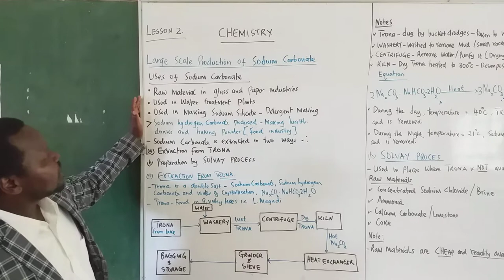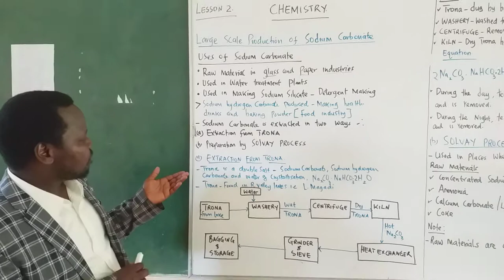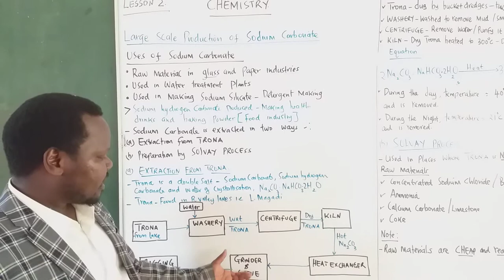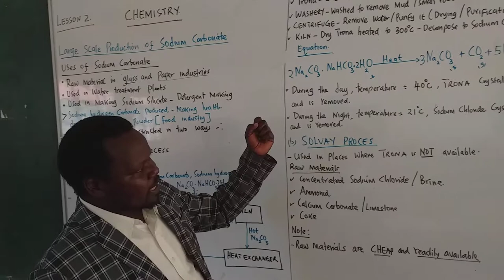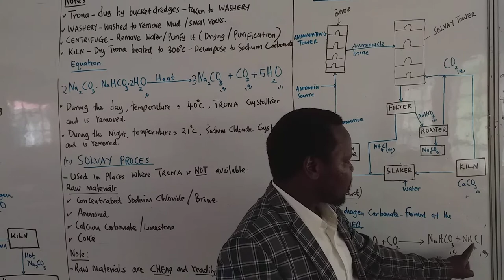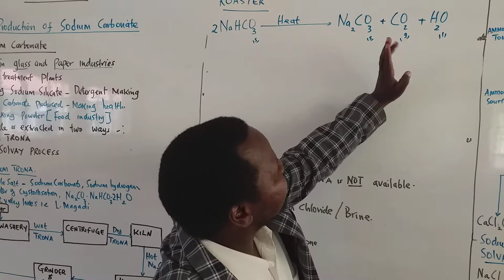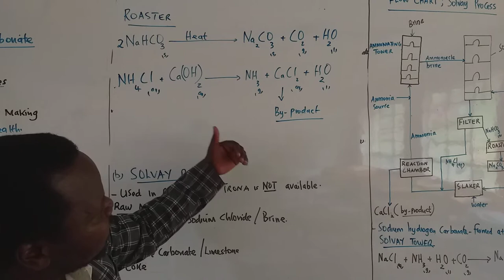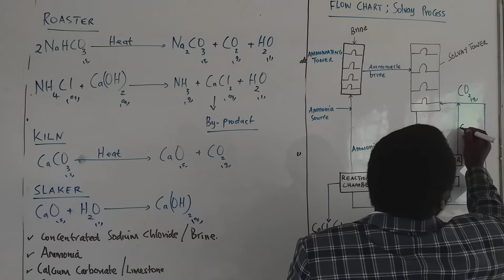AIC EBENEZER ACADEMY,Baringo-Kenya-Chemistry